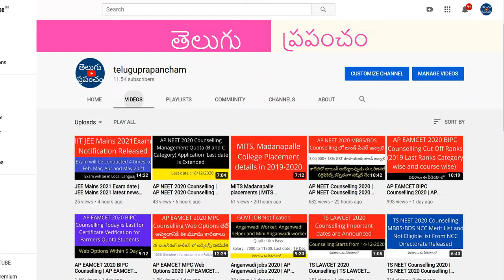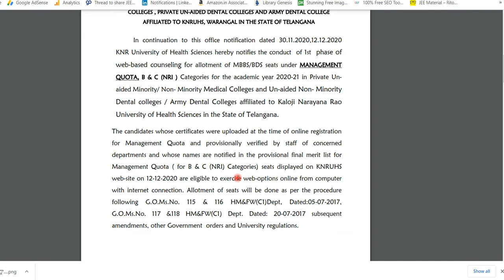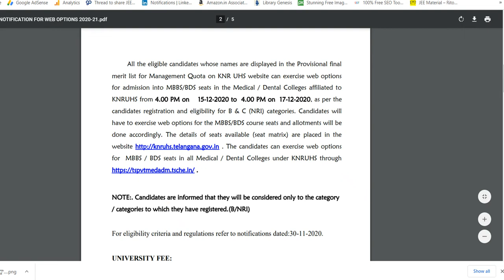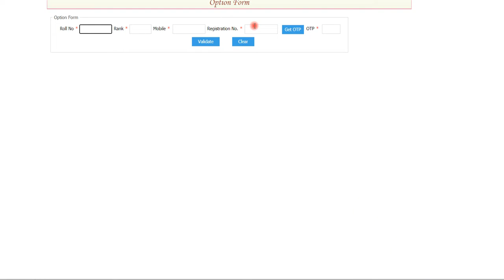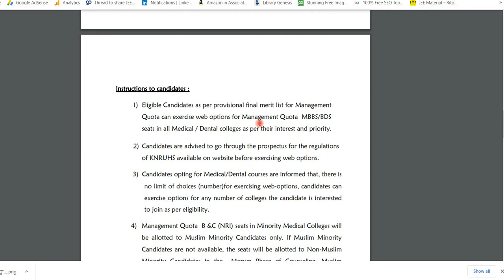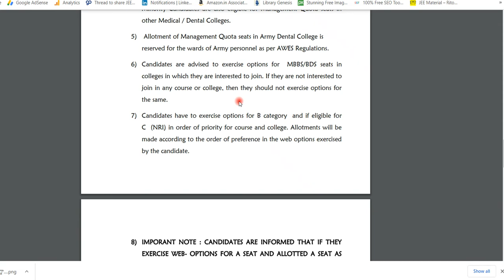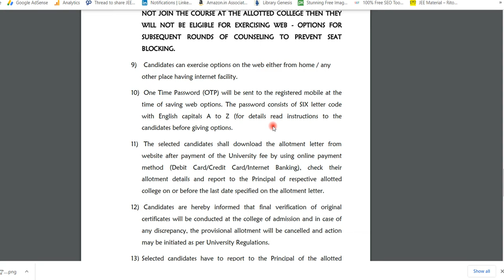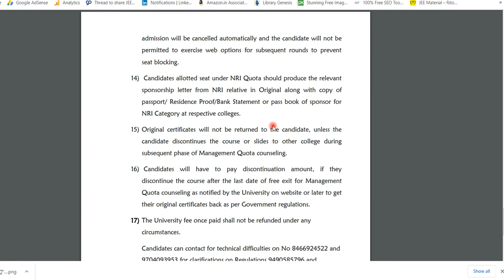TS NEET Counselling 2020 | TS NEET counselling 2020 web options | TS NEET Counselling 2020 updates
check out the latest updates of TS NEET Counselling 2020.  PCM

1. Learn from your favorite teachers
2. Dedicated DOUBT sessions for EAMCET 2021 & 2022
3. One Subscription, Unlimited Access to Live Online Classes and Videos
4. Real-time interaction with best-in-class teachers
5. You can ask doubts in live online classes
6. Limited students in each EAMCET Online Class
7. Download the videos & watch offline

*For all the new learners of Unacademy, use the code "Teluguprapancham2020" to get the subscription for 1 month at Rs.2250/- to get access to the premium content.